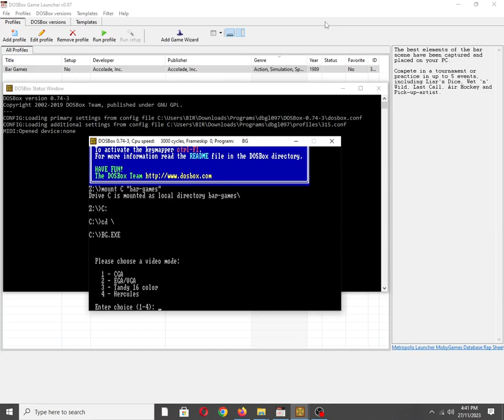Bar Games [MS DOS] Some Music on Tandy 3 Voice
Mobygames description:
Bar Games is a collection of games and activities apparently played in bars. The games and activities can be played as a tournament or individually.

Games include:

    Liar's Dice
    Wet N' Wild
    The Keg Of Beer
    Air Hockey
    Pick-Up Artist

Also available on:
Vanillo: ✅☑✔
COS.TV: ✅✔☑